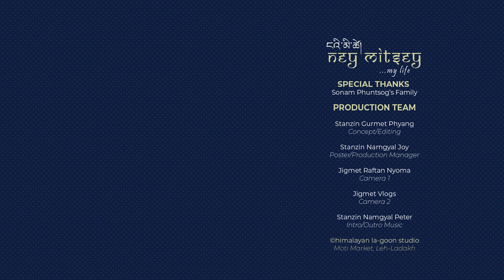NEY MITSEY | SONAM PHUNTSOG | EPISODE 2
0:00 INTRO
0:16 CHILDHOOD
1:32 DONATION FOR GOMPA SOMA
7:21 AS A HISTORIAN
9:06 BOOKS & RECOGNITIONS
15:28 PETROGLYPH
17:36 CONFERENCE & SEMINARS
21:40 LADAKH NOW & THEN
25:54 LADAKHI YOUNG HISTORIAN
27:03 HIS MESSAGE
31:29 OUTRO

Sonam Phuntsog was born in the village Achinathang of lower Ladakh in the year 1942. After completing school education, he joined the state education department as a teacher. He played an active role in the cultural and literary activities organized by the department. He composed several poems and also wrote articles that had been broadcasted by  All India Radio Leh and published in the journal of the Jammu and Kashmir Cultural Academy. He attended several international seminars including the one organized by the International Association for Ladakh Studies in Denmark in June 1997 (Europe)

Special Thanks
Sonam Phuntsog’s Family

Production Team
Stanzin Gurmet Phyang (Concept/Editing)
Stanzin Namgyal Joy (Poster/Production Manager)
Jigmet Raftan Nyoma (Audio & Camera 1)
Jigmet Vlogs (Camera 2)
Stanzin Namgyal Peter (Intro/Outro Music)

©himalayan la-goon studio
Moti Market, Leh-Ladakh